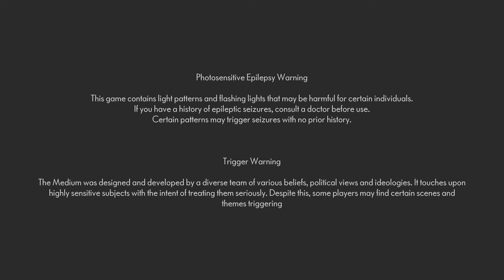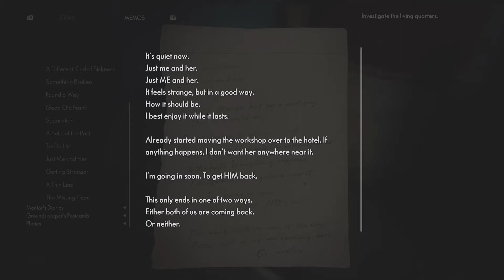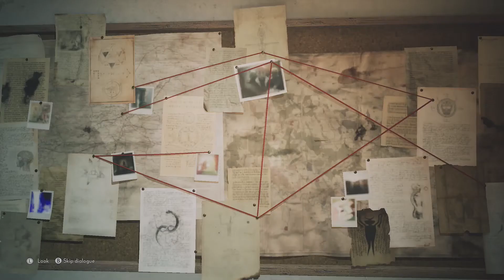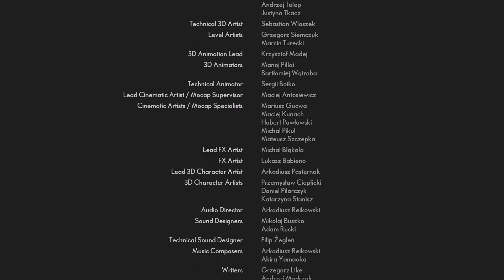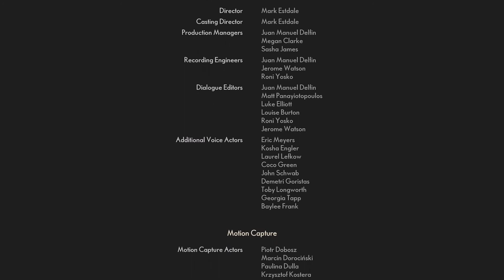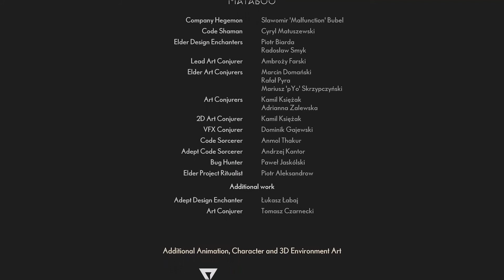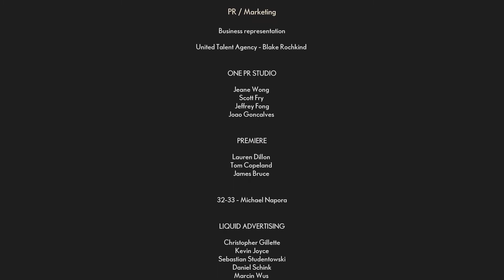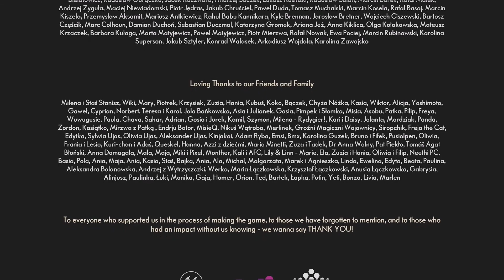The Medium Playthrough Part Ten/Finale - It All Starts With A Dead Girl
These bunker walls kept something in that Thomas didn't want to get out. Whether it was for his own protection or somebody else, Marianne wasn't sure just yet. She knew somebody was here, and she needed to know why. She finds a mirror and can finally confront the man who has all the answers she was looking for. Or, at least, she finds half of the man she's been looking for: Thomas.

She's finally face to face with the man who could potentially bring her searching to an end. However, after having a long chat with him, Thomas tells her that the answers she's looking for is still out there, at the lake.

What's at the lake? How will Marianne's journey end with the lake...?